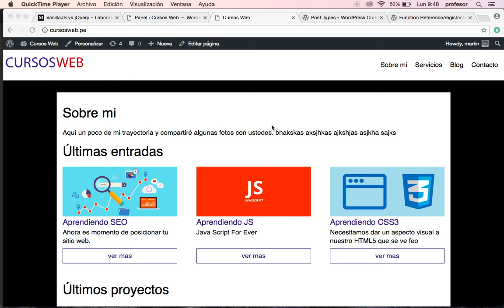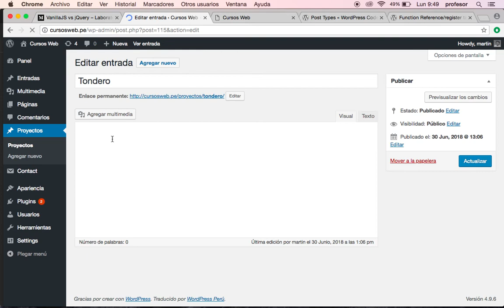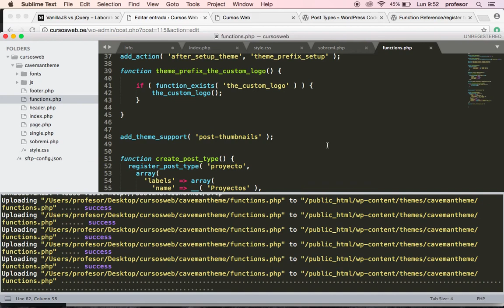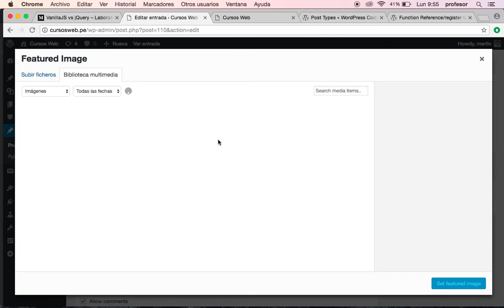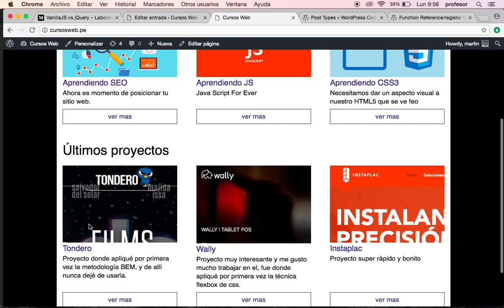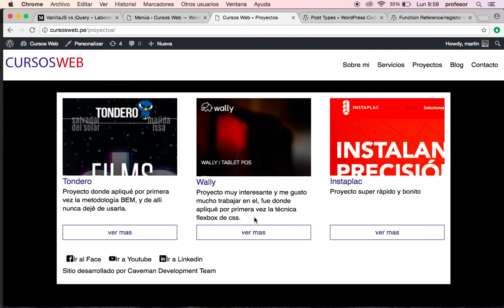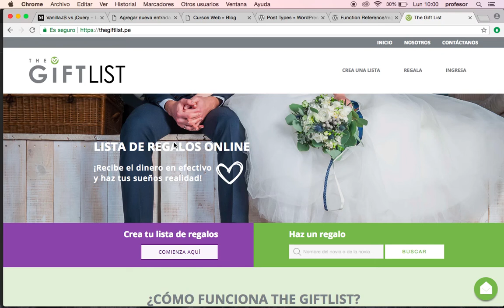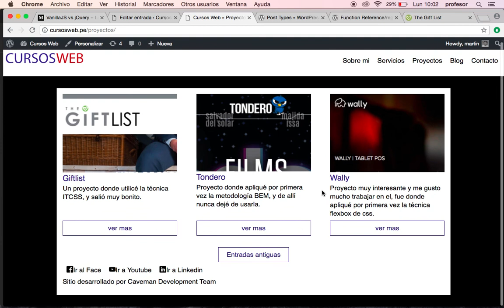Wordpress - Thumbnails en Custom Post Types ( Proyectos )